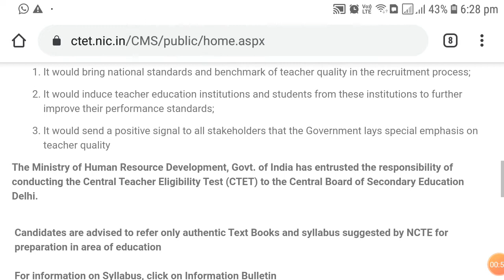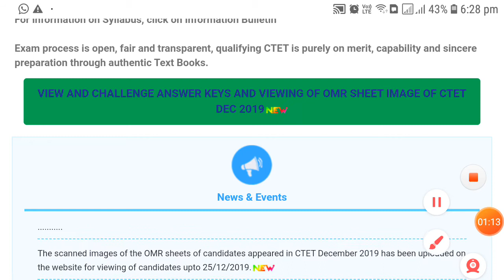Answer Key CTET December 2019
CTET exam is qualifying exam for central government teacher job.